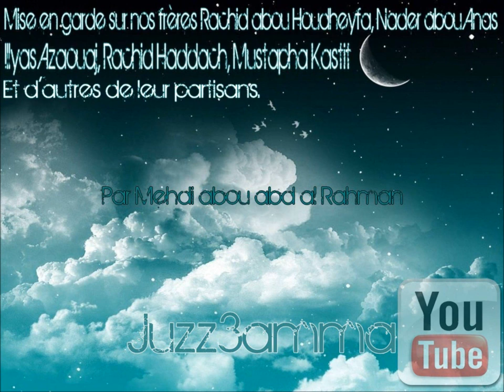Mise en garde contre Rachid abou Houdeyfa (Mehdi abou abderrahman)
Celui qui recherche la vérité, une seule preuve lui suffit et celui qui suit ses passions, même 1000 preuves ne lui suffiront pas.
L'ignorant peut être instruit [religieusement] mais quant à celui qui suit sa passion, nous ne pouvons rien pour lui.  Cheikh Al Albânî -رحمه الله-